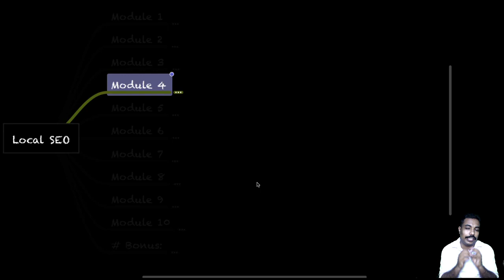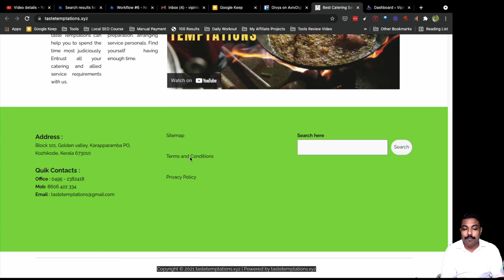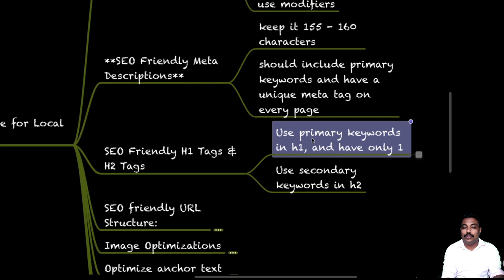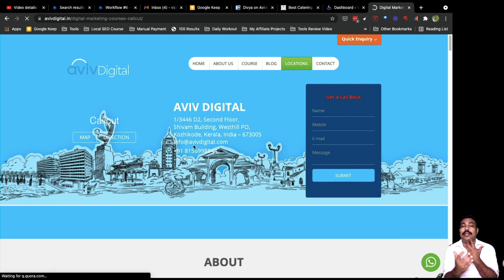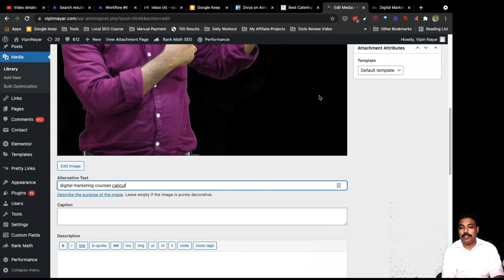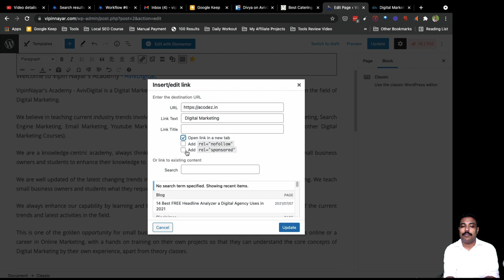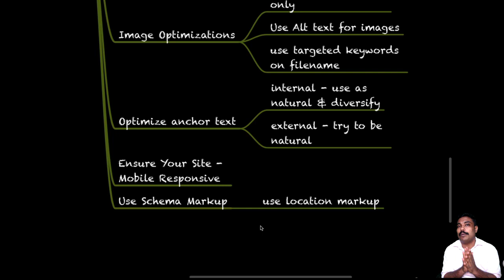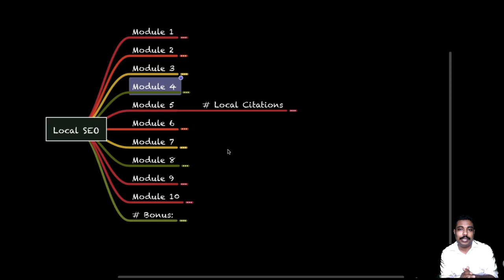Local SEO Malayalam Course & Tutorials | On Page optimization l Module 4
Free Local  SEO course [Malayalam Tutorial]